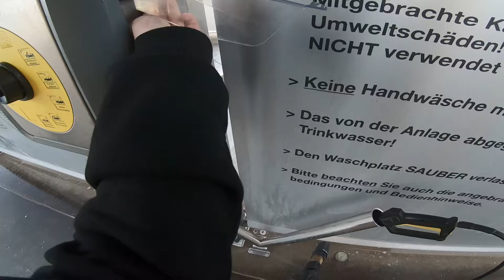Waschtag | Honda CBR650R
Hallo liebe Leute zu einem weiteren Video. Danke das du den Weg zu diesem Video und damit zu mir gefunden hast. Wenn dir das Video gefallen hat, würde ich mich sehr über ein Like, Kommentar und Abo von dir freuen. :)

Quad Lock Pro Handyhalterung
Quad Lock Handyhülle

Motovlog Setup:
Insta360 X2 Mikrofonadapter
XGP Intercom
Halterung Motorrad

Absolute lieblings-Motorrad Kleidung!!! :D
Alpinestars Beintasche
Alpinestars Motorrad-Hoodie
- Alpinestars Rückenprotektor
Shima Joggster Motorradhose
Alpinestars Schuhe (kurz)
Dainese Textil-Jacke
Five Handschuhe (lang)
Sturmhaube (warm)

Aufkleber & Tankpads:
Tankpad oben
Display Schutzfolie
Seitliches Tankpad

Reisezubehör:
Tankrucksack SW-Motech (Magnetisch)
Pässe Atlas 2024

Praktische Helferlein:
Digitaler Reifenprofilmesser
Elektrischer Luftkompressor
Intelligentes Batterieladegerät

Sonstige Dinge:
Motorrad Winterjacke
Carbon Abdeckung Tank vorne
Aufnahmegerät Zoom-H1n
- H1n Windschutz

FAQ!
Motorrad:                 Honda CBR650R (2023)
Alter:                          33
Größe:                       1.76
Wohnort:                   Esslingen

Meine Social-Links!